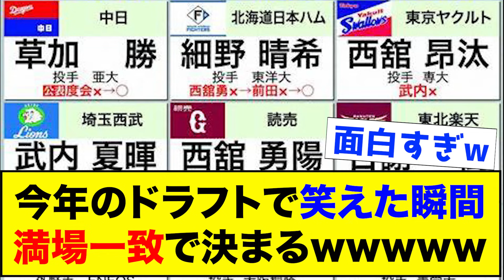【爆笑】今年のドラフトで1番笑えた瞬間、満場一致で決まるwwww【なんJ反応集】